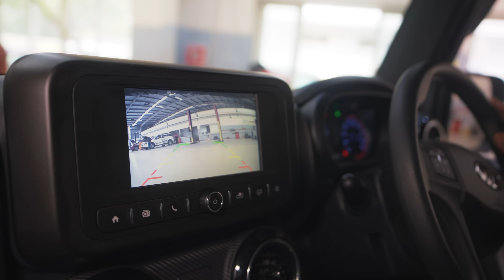Mahindra MM Motors - Service Centre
State of Art service centre in Chennai for Mahindra passenger and commercial vehicles. World-class equipment and professionally trained staff to maintain & repair your Mahindra vehicles. We at Mahindra MM Motors have leading and trained technicians to handle your car perfectly and ensure smooth and happy motoring.

Mahindra Service Centre
Mahindra MM Motors
Mahindra Service